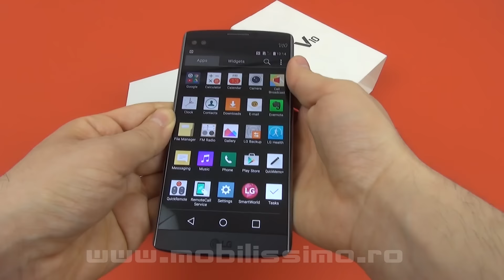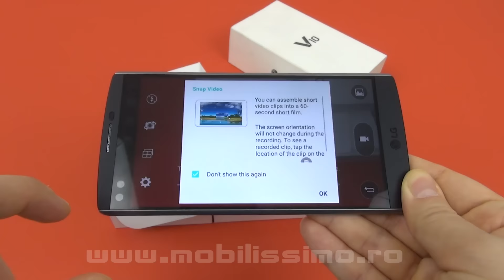LG V10 Unboxing în Limba Română - Mobilissimo.ro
Mobilissimo.ro îl scoate din cutie pe LG V10, un telefon al superlativelor şi dotărilor extra. El vine cu un display secundar, plasat deasupra celui principal, cameră frontală duală şi o carcasă rezistentă la şocuri. Costă în jur de 2.700 lei şi integrează un procesor Qualcomm Snapdragon 808, ecran principal Quad HD de 5.7 inch, 4 GB RAM şi 32 sau 64 GB stocare. Primim şi o cameră principală de 16 MP cu telemetru laser.